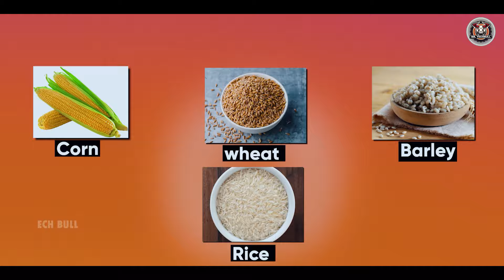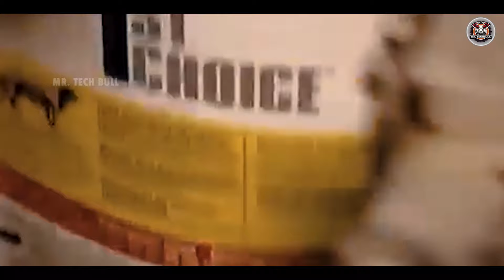फैक्ट्री में कैसे बनता है 'PEDIGREE' डॉग फ़ूड ?How is 'PEDIGREE' dog food made in factory?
Video Title : फैक्ट्री में कैसे बनता है 'PEDIGREE' डॉग फ़ूड ?How is 'PEDIGREE' dog food made in factory?
Language  : Hindi